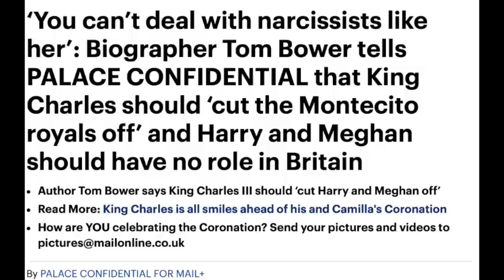ITV's victim blaming (Prince Harry court appearance, Schofield, Angela Levin, Tom Bower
Lots of videos to come. There's the witness statement to take a look at, as well as the coverage here. You'll be getting these with a slight delay, because I have to get the info, go through it, make the video, edit, and upload, but they should be pretty frequent over this next week or so.

(If the above link isn't working, search CLAUDIA BOLEYN MUSIC)

                Gillingham
                ME8 1FD